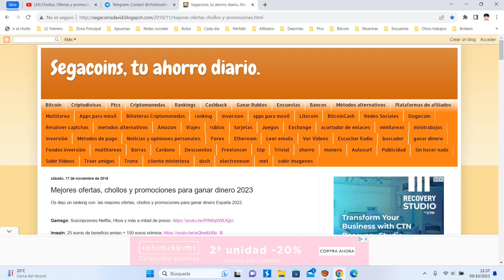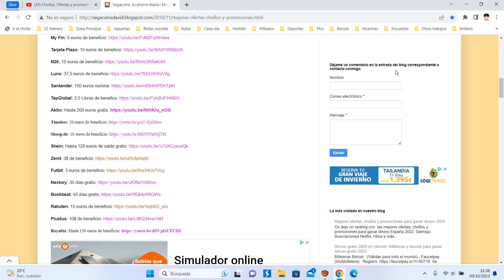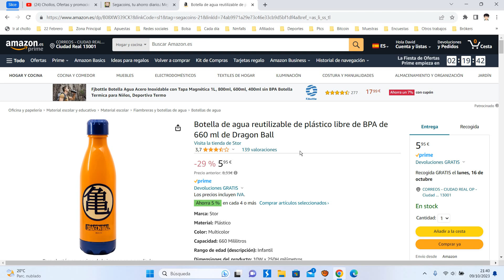🍾 ¡Oferta Amazon! Botella de agua reutilizable dragon ball barato 6€ ¡29 DTO! Opinión | Descuento 🍾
Botella de agua reutilizable dragon ball barato 6€

🍾 ¡Oferta Amazon! Botella de agua reutilizable dragon ball barato 6€ ¡29 DTO!

Elegante botella de agua reutilizable y decorada con diseños basados en las principales licencias. Dispone de un práctico tapón de rosca que evitará derrames y salpicaduras accidentales. Ideal para aquellos que necesitan hidratarse continuamente y no quieren descuidar su estilo al elegir su botella de uso diario. Características: - Libre de BPA - Capacidad: 660 ml. - Tapón de rosca
Todos los productos de la marca Stor son reutilizables, están libres de BPA y han pasado los tests requeridos en su categoría para cumplir con la normativa Europea.
Producto con licencia oficial - 100% original